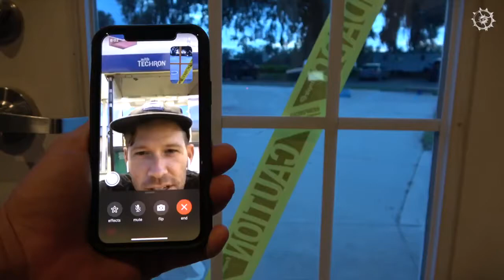2021 SLINGSHOT WAKE BEARDEN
The 152 BEARDEN is a lot like the 152 Terrain, but with magic grass riding dust sprinkled throughout its vertically laminated wood core